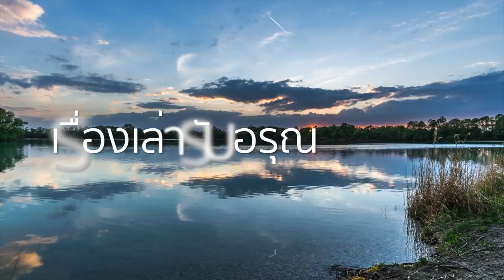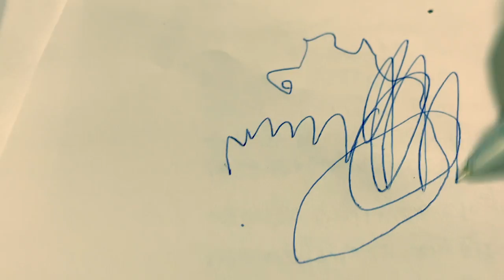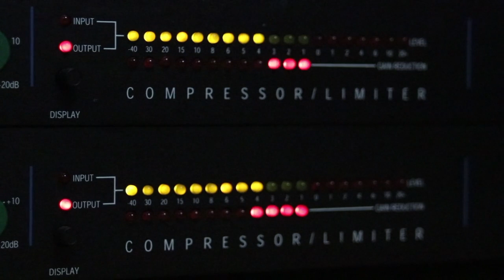เครียด...กำจัดได้ด้วยวิธีง่าย ๆ | เรื่องเล่ารับอรุณ105 | รุ้งแปดสี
เครียด ... ใครๆก็มีโอกาสจะเป็น
กำจัดมันเสีย ด้วยวิธีง่ายๆ
ที่บางคนมองข้าม